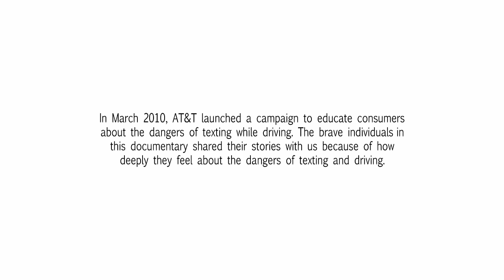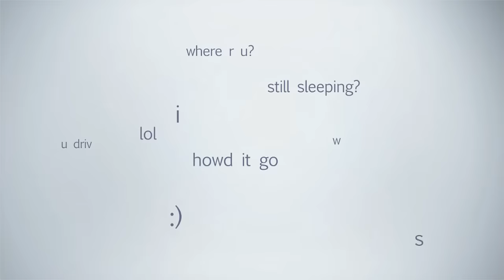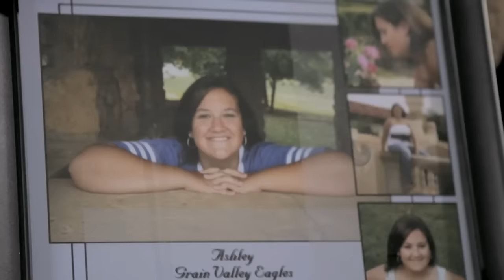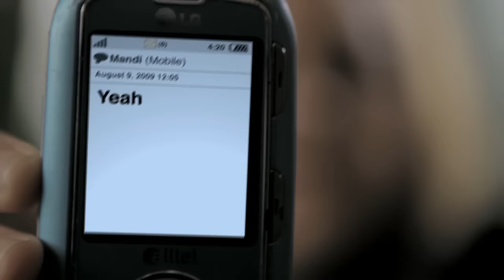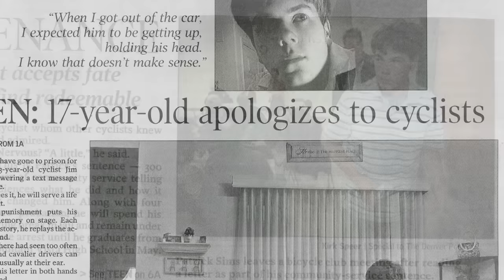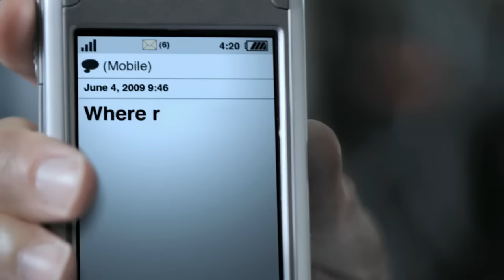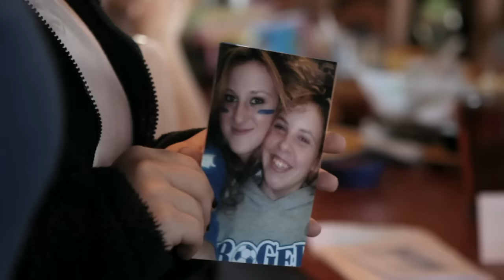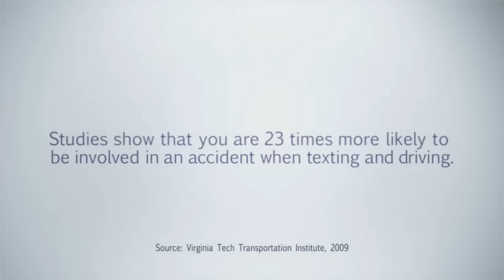"The Last Text" - AT&T Don't Text While Driving Documentary